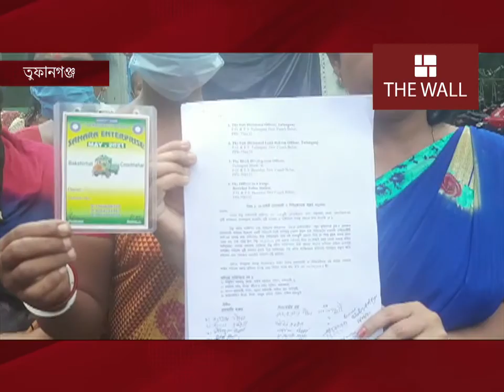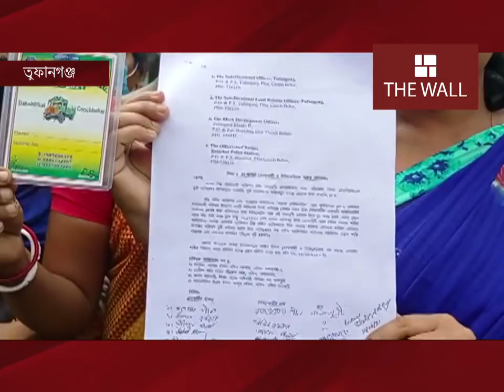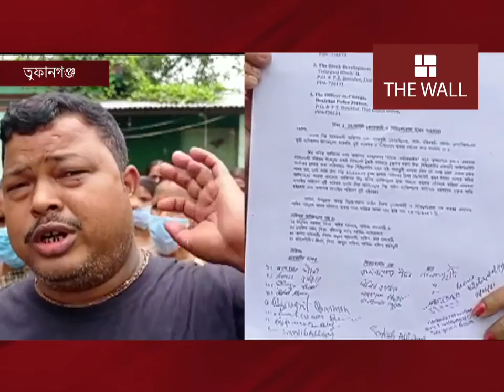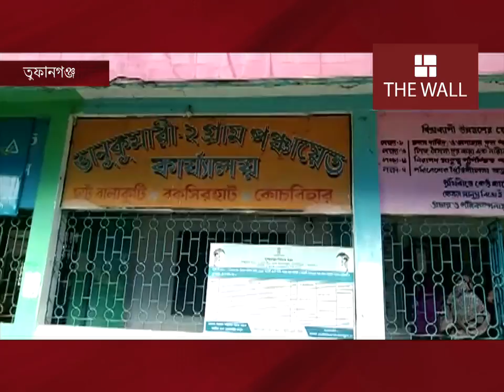তোলাবাজি নিয়ে তৃণমূলের গোষ্ঠীদ্বন্দ্ব প্রকাশ্যে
তোলাবাজির ভাগ-বাটোয়ারা নিয়ে গোপন অডিও ফাঁস। প্রকাশ্য তুফানগঞ্জ-২ এর গোষ্ঠী কোন্দোল